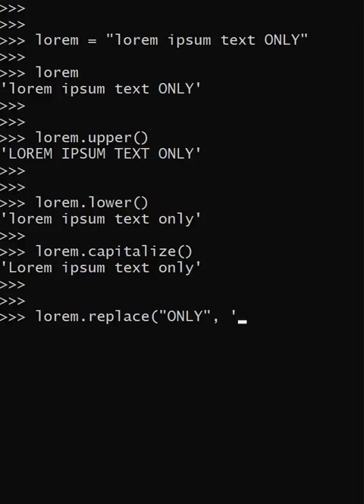Python String Methods - Part 1